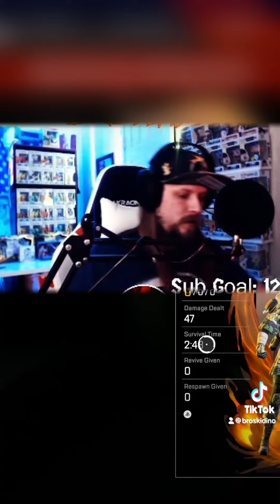ITS TANTRUM TUESDAY #2 🤬🤬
In this short, I made a montage of rage clips for the second “Tantrum Tuesday”! in Apex Legends!

🦖▬About broskiDino_ ▬▬▬▬▬▬▬▬▬▬▬▬
My name is Dino. I have a full-time job building A/C units for Classic Cars. When I'm not working I stream video games on Twitch. I play mostly Apex Legends as of right now on PC! Hope you enjoy my videos!